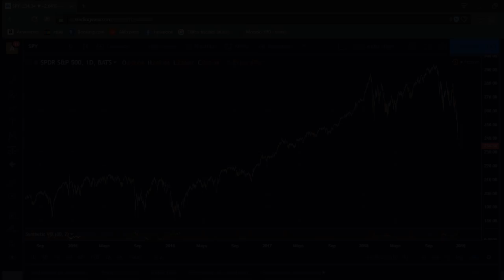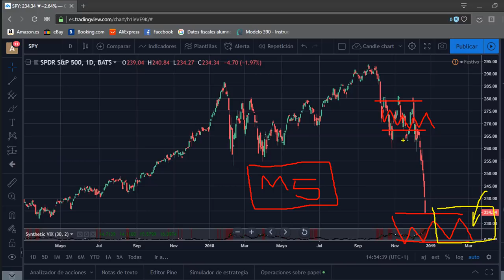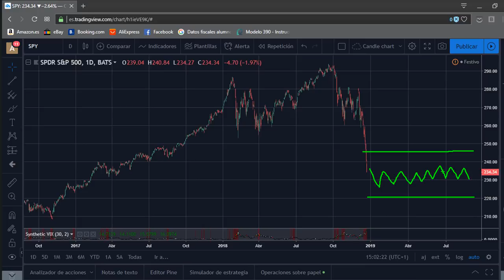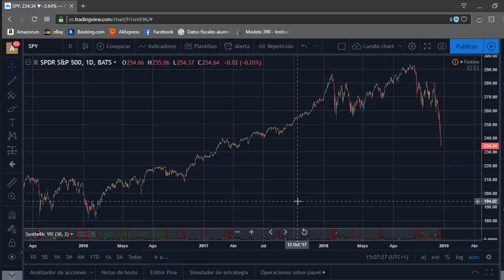Trading cuando hay pánico en los mercados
Estamos viviendo cierto pánico en el mercado del ES, con una cáida del 20% desde máximos históricos, y en base a ello, queremos compartir con vosotros una par de ideas de cara al inicio del 2019.

Si somos operadores scalping, y delante de esta caída, lo más recomendable es no ponerse largo de momento, ya que el POC (acumulación de volumen) de toda la caída se encuentra en el inicio de la misma, con lo que esperar un rebote en largo actualmente es un escenario poco probable.

Si en los próximos días, ese POC baja hasta situarse al final de la caída (con lo que estaríamos ante una nueva acumulación de volumen), podríamos valorar posibles largos.

Recordad, que el volumen siempre adelanta el movimiento del mercado, por lo tanto hasta que no se produce una nueva acumulación de volumen, no podemos adelantarnos a decidir nada, esperamos a la misma y después analizamos si las señales según nuestra estrategia dan lugar a continuación de los actuales cortos o a una corrección a largo.

Por otro lado, si nuestro perfil es de traders a más largo plazo, una buena táctica sería comprar ahora y así bajar el precio medio de compra de la cartera "comprar en rebajas" y también invertir en acciones que reparten dividendos que nos aseguran un mínimo de rentabilidad.

Para finalizar, os hacemos una peticion: Nos gustaría saber cuál es vuestro horizonte temporal de inversión, ¡dejadnos vuestros comentarios!